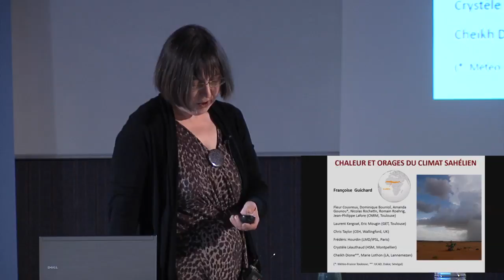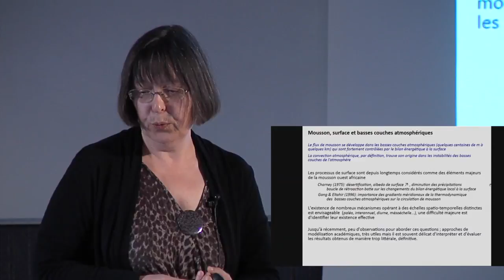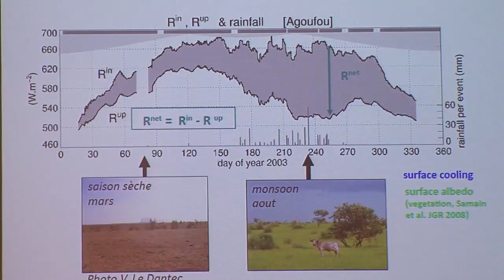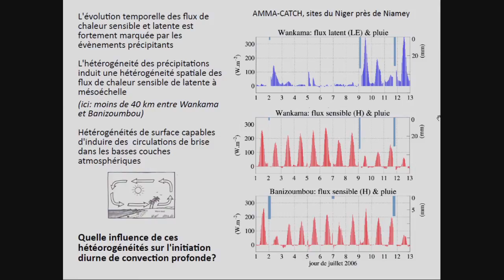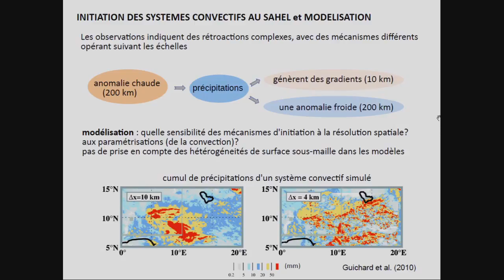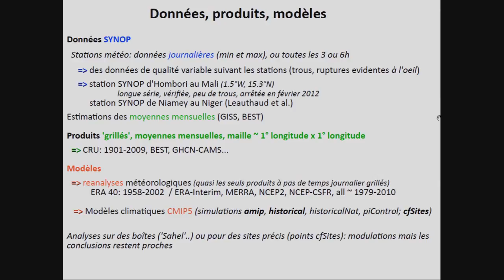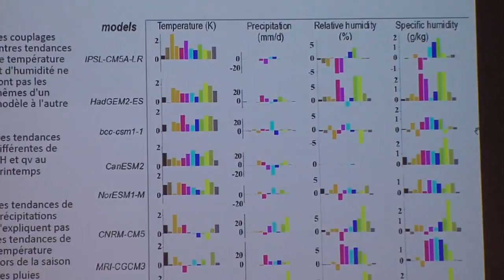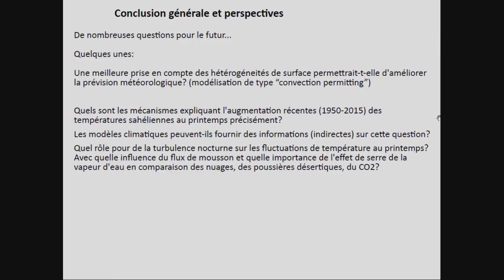Chaleur et orages du climat sahélien- Françoise Guichard ( 28 avril 2015)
Conférence donnée le 28 avril 2015 par Françoise Guichard du CNRM-GAME ( Meteo-France )  dans le cadre des Grands Séminaires de l'Observatoire Midi-Pyrénées.
Le Sahel est la région du monde ou les fluctuations climatiques multi-décennales récentes des précipitations ont été les plus marquantes (cf. les sècheresses des années 80). Elle est aussi le lieu d'un réchauffement moyen supérieur à 1°C en 60 ans, soit plus du double de celui observé à l'échelle du globe.
Le climat Sahélien est ponctué par une chaleur intense au printemps, qui culmine au moment de l'arrivée du flux de mousson, et par des précipitations violentes qui se concentrent sur les quelques mois d'été. Depuis plus de 40 ans, le bilan énergétique et les mécanismes d'interactions entre processus de surface et atmosphériques ont été invoqués pour rendre compte des spécificités du climat Sahélien et de ses fluctuations. Les idées, les hypothèses se sont cependant beaucoup  renouvelées depuis une dizaine d'années.
Au cours de cet exposé, on montrera comment le bilan énergétique à la surface et les processus physiques jouent un rôle essentiel dans le climat Sahélien, incluant température et  précipitations, aux échelles régionales inter-annuelles et saisonnières, mais aussi sur des échelles aussi courtes que quelques heures et quelques kilomètres, via des mécanismes d'interactions distincts. On évoquera aussi comment et pourquoi les modèles climatiques (IPCC) peinent à reproduire ce climat et ses fluctuations.